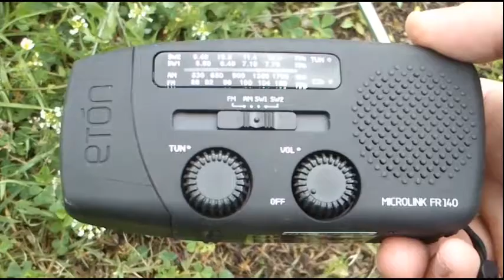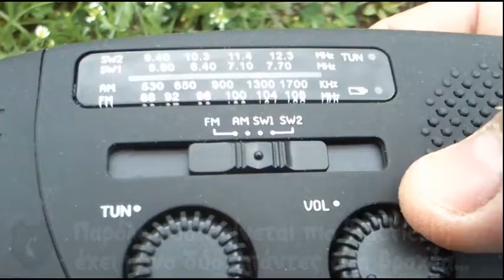Ραδιοληψία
Το βίντεο αυτό αποτελεί μέρος ανάρτησης στο blog.